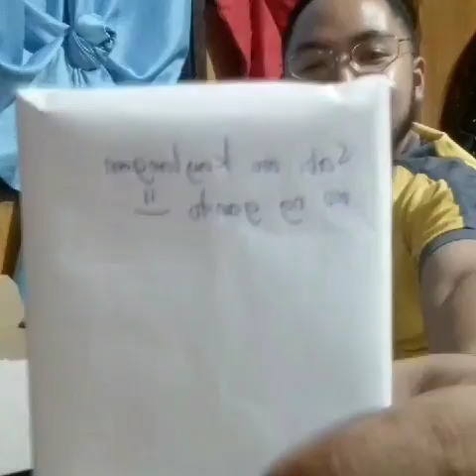Christmas Eve Eve🎄🎅🎁 My Husband opening fun christmas presents (part 1) Briane-Sarah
Thank yo so much guys.. ilove you💜💛💚💙❤💋👄

You can get atleast 6 defirents of charms

First you have to watch and like this video
Last comment your facebook account down below so i can message you in private if you are the lucky winner😊